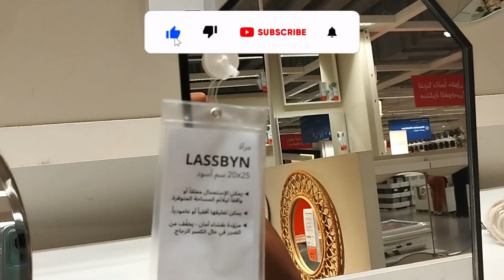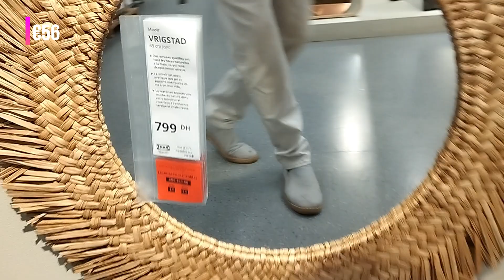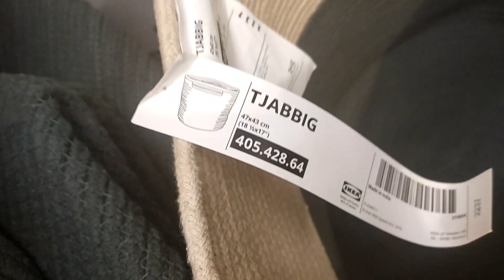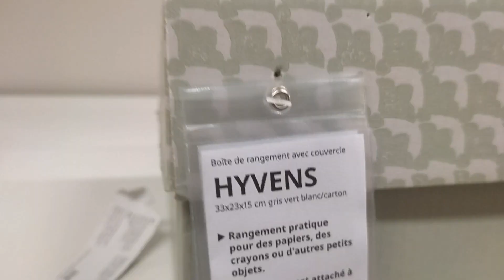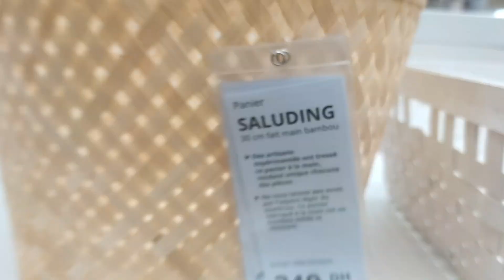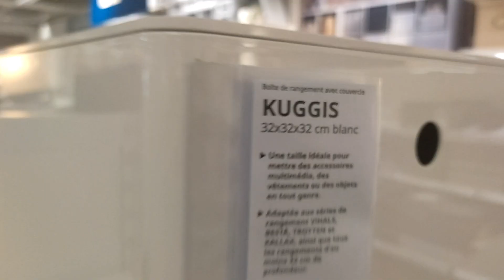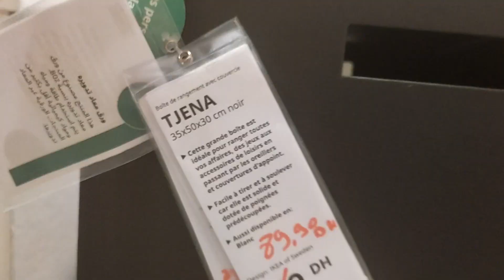Espejos IKEA y Productos de Organización: Transforma tu Espacio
En este emocionante video, te llevaremos a un recorrido por el mundo de la organización y el diseño con los productos de IKEA. Descubre cómo puedes transformar tu hogar en un espacio más funcional y elegante con los espejos y productos de organización de IKEA.

IKEA Productos:

ALMARÖD Mirror,

STOCKHOLM Mirror,

KARMSUND Floor mirror,

VRIGSTAD Mirror,

ENERGISKOG Decorative mirror,

SINDAL Door mat,

SKÅDIS Hook rack,

SKÅDIS Container,

HULTARP Rail, $9,

YUPPIENALLE Holder for mobile phone,

FAGNING Holder for mobile phone,

KNAPPER Floor mirror,